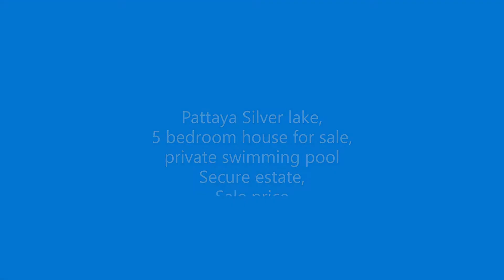Pattaya Silver lake 5 bed house sale HS1547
Five bedroom pool villa for sale in the increasingly popular Silver lake area of Pattaya, one of the cleanest areas with fresh countryside air clean wide roadways with little traffic, Many famous  temples and the big Buddha Mountain Koh Che Chan the famous Silver lake vineyards are only 5 minutes from this five bedroom house for sale, The pristine Bangsaray beach is only 10 minutes with central Pattaya and Pattaya beach under 30 minutes, Bangkok international airport approximately 90 minutes with the new international Utapo Pattaya Rayong international airport under 30 minutes.
Pattaya Silver lake  5 bedroom private pool villa for sale is located within  the grounds of a private Silver lake project with 24 hour security ,a quite family lifestyle in a modern pool villa with a reduced sales price of only 7,400,000 THB

Luxury 5 bedroom pool villa for sale with Real estate specialists Thailand, bargain price for a 5 bedroom Silver lake Pattaya House for sale, Real estate for sale Pattaya 5 bedroom house for sale at only 7,400,000  a bargain buy on the Pattaya real estate market,
For a completely free with no obligation inspection visit of this property Contact Real Estate Specialists Thailand Co,. Ltd free pick up and drop of anywhere in Pattaya or the Pattaya surrounding districts

☎️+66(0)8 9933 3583 (WhatsApp) Line Id 01barry30    (ENG)

☎️ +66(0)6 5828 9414 (WhatsApp) Line id apple3355 (Thai)